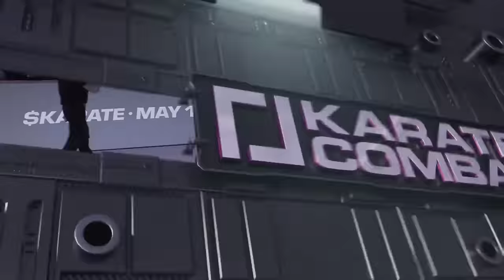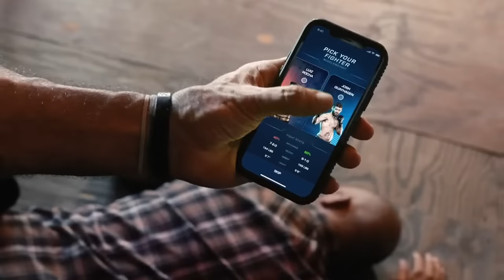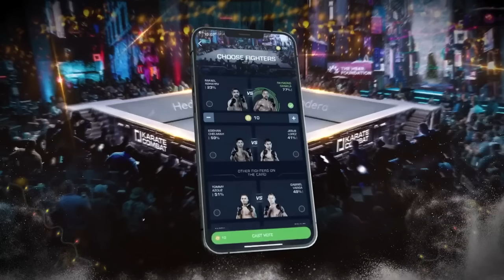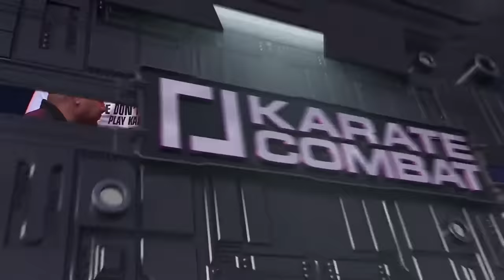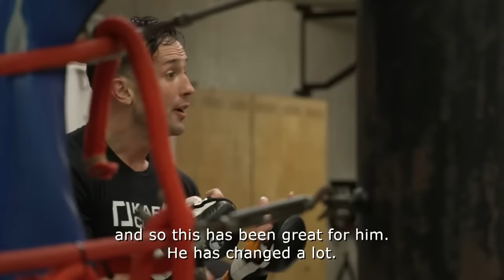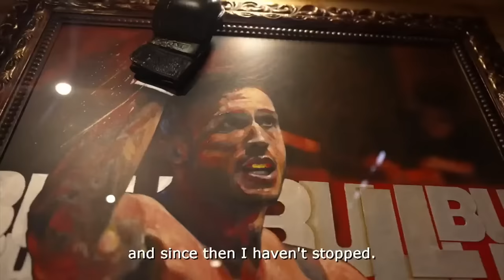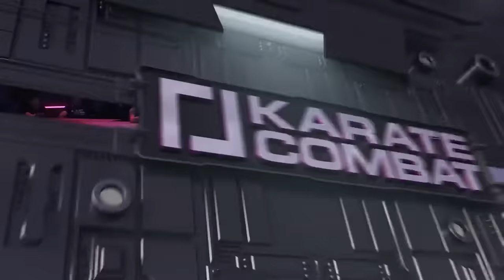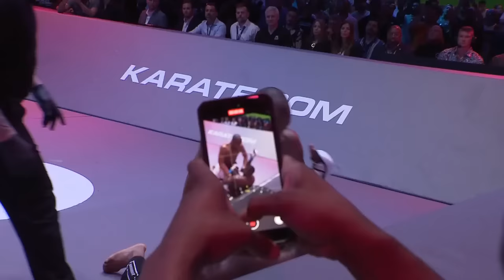FULL EVENT: Ross Levine vs Igor De Castaneda 2 | KC38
KC38 features the highly anticipated MAIN EVENT, Ross Levine defends his Middleweight World Title against KO-powered rival Igor de Castaneda.

Watch the full fight live event replay here!

Headlined by a WORLD TITLE FIGHT, follow KC38 live with expert analysts and commentators like President Adam Kovacs, former UFC heavyweight champion Bas Rutten, renowned MMA fighter & Karateka @WonderboyMMA, @RobinBlack, @alexwendling & Layla Machado Garry breaking down each matchup strike by strike.

The full-length event also features the Battle of the Brunos, with elite Karate Combat fighters Bruno Souza and Bruno Assis proving there can be only one Bruno at the top of the pecking order. UFC veterans James Vick and Melinda Fabian also return to the Pit, with Fabian taking on Pitbull Brothers protege Erica Santos.

00:00 Intro
01:00 Wonderboy & Bas preview KC 38
7:07 Karate Combat Rules
07:52 Welterweight: Davy Dona vs Dionicio Gustavo
30:54 Bantamweight: Robbie LaVoie vs Damian Villa
57:55 Welterweight: Kenji Grillon vs Jorge Perez d
01:17:41 Lightweight: Shahzaib Rindh  vs Gabo Diaz
01:37:09 Logan Chitwood & Alex Wendling Interview
01:38:34 $Karate Rewards Giveaway
01:39:33 Karate Combat vs Point Karate with GSP & Bas
01:42:22 Women's Bantamweight: Erica Santos vs Melinda Fabian
02:00:56 Thiago Silva & Alex Wendling Interview
02:03:18 Ross Levine vs Igor de Castaneda Preview
02:13:41 Jett Kowalczik Kata
02:21:08 Welterweight: James Vick vs Gabriele Cera
02:44:05 Middleweight: Sasha Palatnikov vs Adrian Hadribeaj
03:09:21 Lightweight: Bruno Souza vs Bruno Assis
03:36:16 Crypto's Gabriel Haines trains for Karate Combat
03:42:34 Robin Black Breakdown - Ross Levine vs Igor de Castaneda
03:44:25 Middleweight Title: Ross Levine vs Igor de Castaneda 2